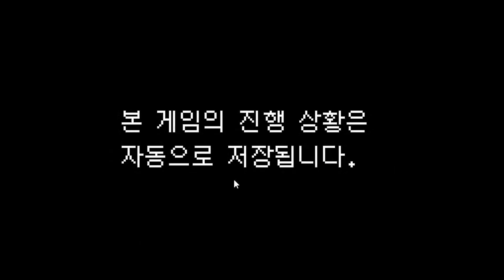※감동주의※ 어린소녀와 괴물의 우정이야기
[메구와 몬스터]

[개구리 종합게임 컨텐츠]

메구와 몬스터편

편집 : 월애

ㅡㅡㅡㅡㅡㅡㅡㅡㅡㅡㅡㅡㅡㅡㅡㅡㅡㅡㅡㅡㅡㅡㅡ

방송 정보를 확인하고 멤버들과 소통하고 싶을땐?

ㅡㅡㅡㅡㅡㅡㅡㅡㅡㅡㅡㅡㅡㅡㅡㅡㅡㅡㅡㅡㅡㅡㅡ

비즈니스 : DISCORD 개구리#5164